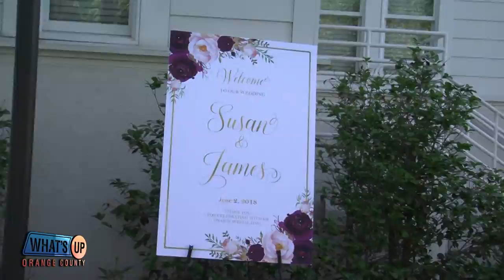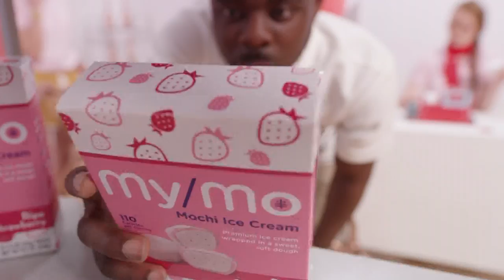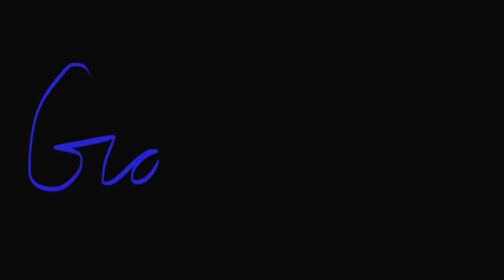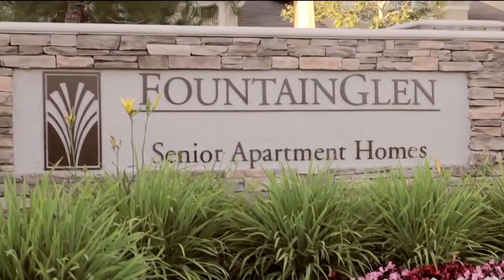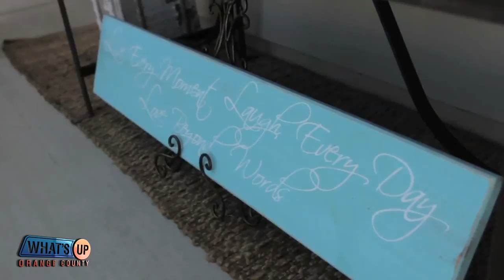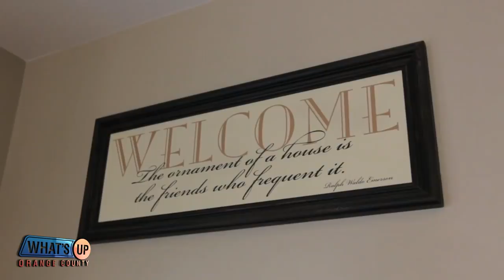What's Up Orange County with Scott D Stewart Season 9 Ep 8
What's Up Orange County with Scott D Stewart featuring Comic Con with Cindy Burns, Susan Jeske & James Irvine Wedding, Giggle Gab, Things To Do and more.  John Schneider, Ernie Hudson, Tom Riehl, Julie Kidd, Robin Griffin, Mindy Laven and more.